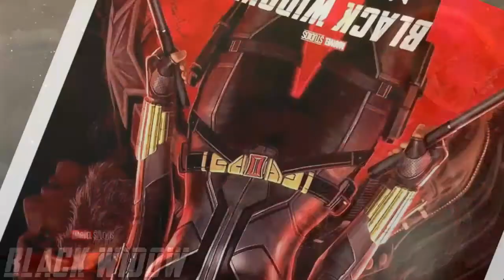Black Widow Trailer Music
Soundtrack de el Trailer de Black Widow 2019